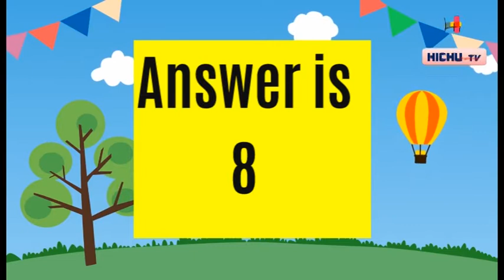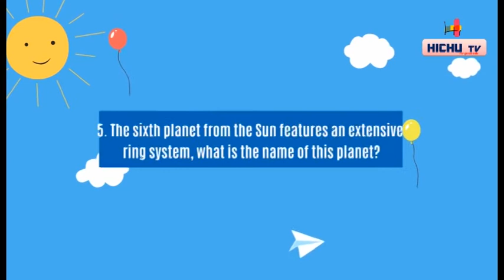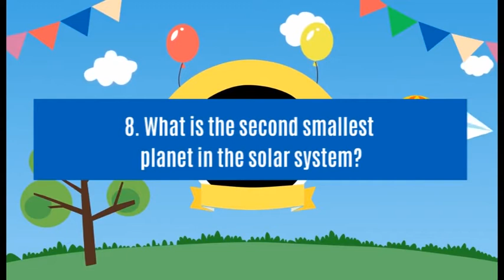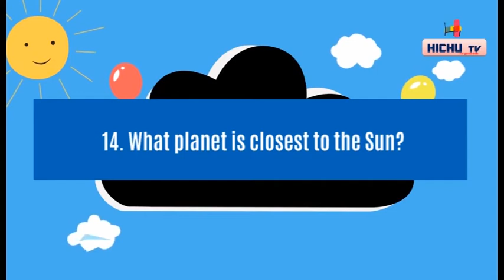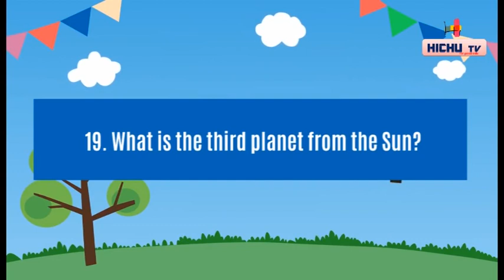Planets of Our Solar System - Quiz - YouTube | 20 Awesome Kids Quiz |English and Tamil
1. இப்போது புளூட்டோ சேர்க்கப்படவில்லை, சூரிய குடும்பத்தில் எத்தனை கிரகங்கள் உள்ளன?
2. சூரிய குடும்பத்தின் மிகச்சிறிய கிரகம் எது?
3. சூரிய குடும்பத்தின் மிகப்பெரிய கிரகம் எது?
4. சூரிய குடும்பத்தின் வெப்பமான கிரகம் எது?
5. சூரியனில் இருந்து ஆறாவது கிரகம் ஒரு விரிவான வளைய அமைப்பைக் கொண்டுள்ளது, இந்த கிரகத்தின் பெயர் என்ன?
6. யுரேனியம் என்ற வேதியியல் உறுப்பு எந்த கிரகத்தின் பெயரிடப்பட்டது?
7. சூரிய மண்டலத்திலிருந்து எந்த கிரகம் சூரியனிலிருந்து தொலைவில் உள்ளது?
8. சூரிய மண்டலத்தின் இரண்டாவது சிறிய கிரகம் எது?
9. பூமிக்கு மிக அருகில் இருக்கும் கிரகம் எது?
10. சந்திரன் டைட்டன் எந்த கிரகத்தை சுற்றி வருகிறது?
11. ‘ரெட் பிளானட்’ என்ற புனைப்பெயர் கொண்ட கிரகம் எது?
12. உண்மையா பொய்யா? நெப்டியூன் சனியை விட பெரியது.
13. கலிலியன் நிலவுகள் எந்த கிரகத்தை சுற்றி வருகின்றன?
14. சூரியனுக்கு மிக நெருக்கமான கிரகம் எது?
15. சூரியனில் இருந்து ஏழாவது கிரகம் எது?
16. உண்மையா பொய்யா? பூமியை விட சுக்கிரனுக்கு வளிமண்டல அழுத்தம் அதிகம் உள்ளதா?
17. ட்ரைடன் எந்த கிரகத்தின் மிகப்பெரிய சந்திரன்?
18. இரவு வானத்தில் பிரகாசமான கிரகம் எது?
19. சூரியனில் இருந்து வரும் மூன்றாவது கிரகம் எது?
20. போபோஸ் மற்றும் டீமோஸ் எந்த கிரகத்தின் நிலவுகள்?

1. 8
2. புதன்
3. வியாழன்
4. சுக்கிரன்
5. சனி
6. யுரேனஸ்
7. நெப்டியூன்
8. செவ்வாய்
9. சுக்கிரன்
10. சனி
11. செவ்வாய்
12. பொய்
13. வியாழன்
14. புதன்
15. யுரேனஸ்
16. உண்மை
17. நெப்டியூன்
18. சுக்கிரன்
19. பூமி
20. செவ்வாய்

1. இப்போது புளூட்டோ சேர்க்கப்படவில்லை, சூரிய குடும்பத்தில் எத்தனை கிரகங்கள் உள்ளன?
2. சூரிய குடும்பத்தின் மிகச்சிறிய கிரகம் எது?
3. சூரிய குடும்பத்தின் மிகப்பெரிய கிரகம் எது?
4. சூரிய குடும்பத்தின் வெப்பமான கிரகம் எது?
5. சூரியனில் இருந்து ஆறாவது கிரகம் ஒரு விரிவான வளைய அமைப்பைக் கொண்டுள்ளது, இந்த கிரகத்தின் பெயர் என்ன?
6. யுரேனியம் என்ற வேதியியல் உறுப்பு எந்த கிரகத்தின் பெயரிடப்பட்டது?
7. சூரிய மண்டலத்திலிருந்து எந்த கிரகம் சூரியனிலிருந்து தொலைவில் உள்ளது?
8. சூரிய மண்டலத்தின் இரண்டாவது சிறிய கிரகம் எது?
9. பூமிக்கு மிக அருகில் இருக்கும் கிரகம் எது?
10. சந்திரன் டைட்டன் எந்த கிரகத்தை சுற்றி வருகிறது?
11. ‘ரெட் பிளானட்’ என்ற புனைப்பெயர் கொண்ட கிரகம் எது?
12. உண்மையா பொய்யா? நெப்டியூன் சனியை விட பெரியது.
13. கலிலியன் நிலவுகள் எந்த கிரகத்தை சுற்றி வருகின்றன?
14. சூரியனுக்கு மிக நெருக்கமான கிரகம் எது?
15. சூரியனில் இருந்து ஏழாவது கிரகம் எது?
16. உண்மையா பொய்யா? பூமியை விட சுக்கிரனுக்கு வளிமண்டல அழுத்தம் அதிகம் உள்ளதா?
17. ட்ரைடன் எந்த கிரகத்தின் மிகப்பெரிய சந்திரன்?
18. இரவு வானத்தில் பிரகாசமான கிரகம் எது?
19. சூரியனில் இருந்து வரும் மூன்றாவது கிரகம் எது?
20. போபோஸ் மற்றும் டீமோஸ் எந்த கிரகத்தின் நிலவுகள்?

1. 8
2. புதன்
3. வியாழன்
4. சுக்கிரன்
5. சனி
6. யுரேனஸ்
7. நெப்டியூன்
8. செவ்வாய்
9. சுக்கிரன்
10. சனி
11. செவ்வாய்
12. பொய்
13. வியாழன்
14. புதன்
15. யுரேனஸ்
16. உண்மை
17. நெப்டியூன்
18. சுக்கிரன்
19. பூமி
20. செவ்வாய்